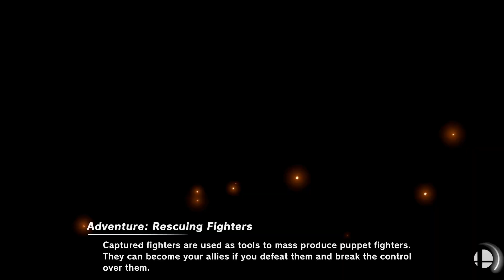Super Smash Bros. Ultimate - Charlie And The Chocolate Factory Battle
20 Stock CPU Battle
Stages: 3D Land and Pac Land
Ness As Charlie (With A Purple Cap And Black Shirt)
Ken As Grandpa Joe (Brown)
Sora As Willy Wonka
Inkling As Augustus (With Glasses)
Peach As Veruca
Corrin As Violet (With Blond Hair)
And
Lucas As Mike

Requested by 🦄Dana Miitopia & Smash Bros Lover UwU💖